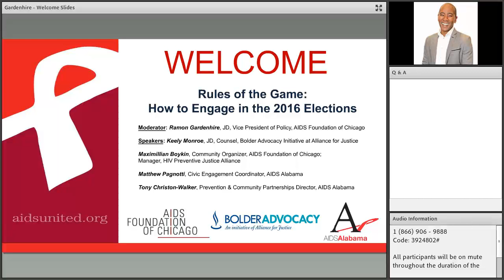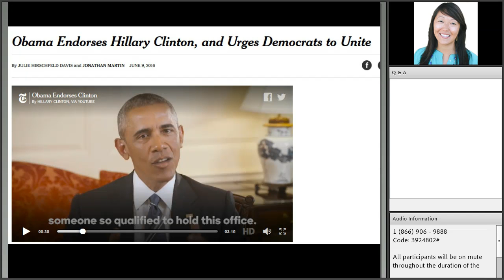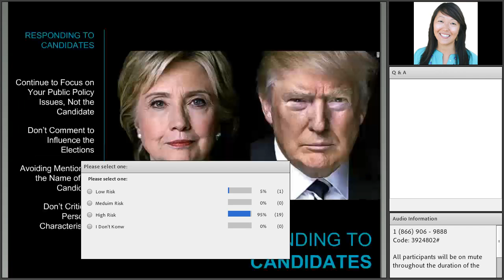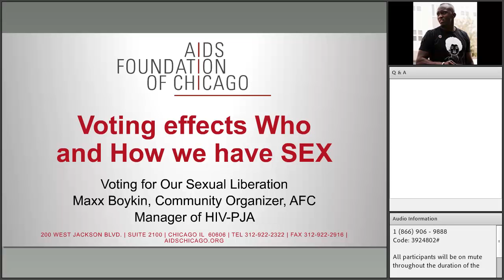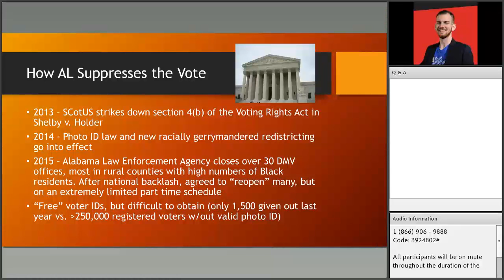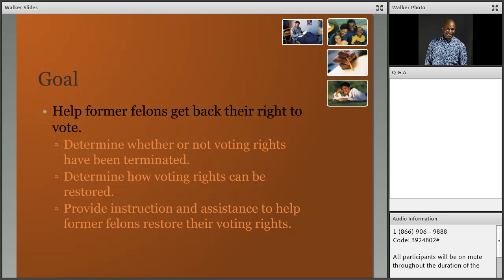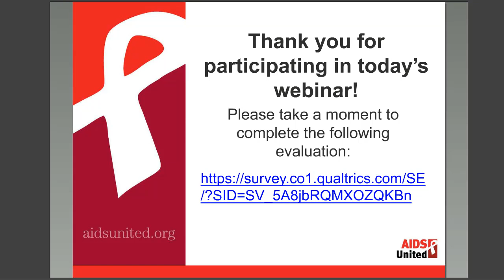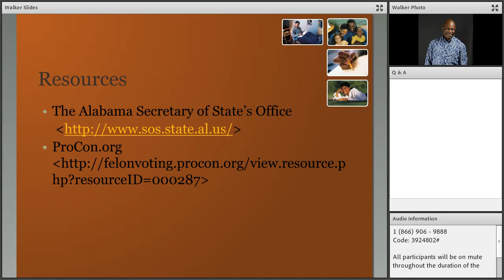Rules of the Game: How to Engage in the 2016 Election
There is too much at stake this election season to sit on the sidelines!

Do not shy away from being dynamic and vocal in an election year! While 501(c)(3) nonprofits are prohibited from engaging in partisan political activity under federal law, there are many nonpartisan advocacy that HIV-focused organizations can engage in without fear.

Rules of the Game: How to Engage in the 2016 Election as a 501(c)(3), was a ninety-minute webinar that explored what you can and cannot do as a 501(c)(3) community-based organization while still being politically active during an election cycle. During the webinar, our expert panel discussed the do’s and don’t’s for non-profits who want to get involved, from: whether someone can engage in partisan political activity in a personal capacity, what it means to be nonpartisan, legislative scorecards, how to do candidate education and questionnaires, voter registration, and much more!